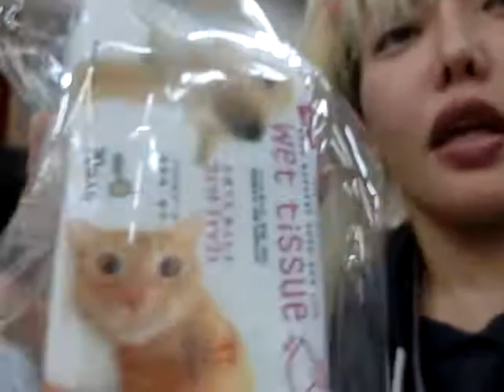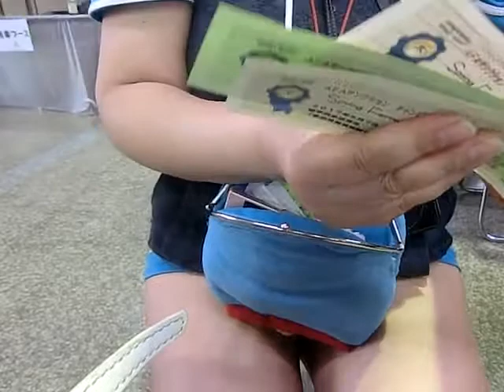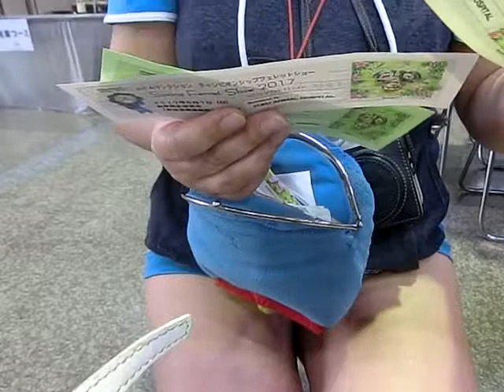峰岸ふじこの店